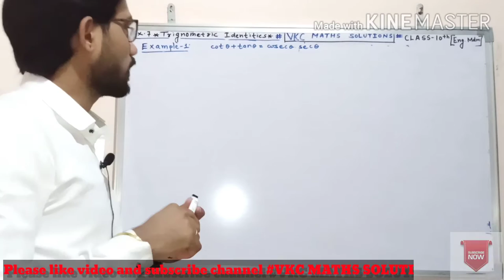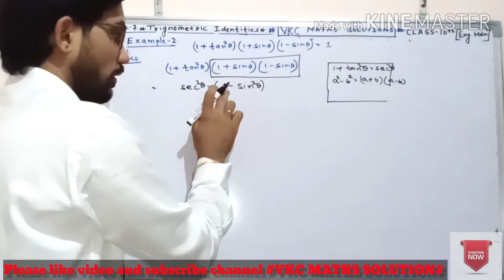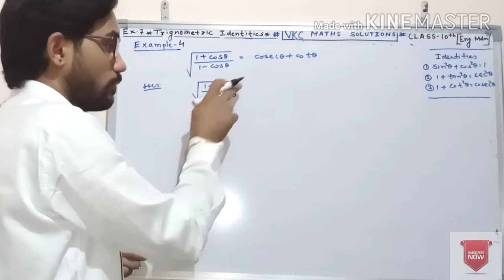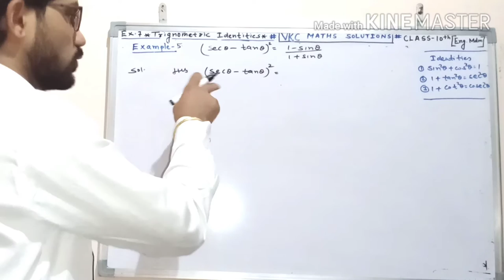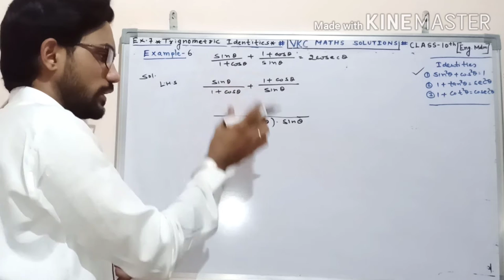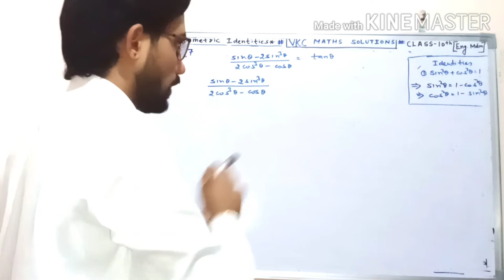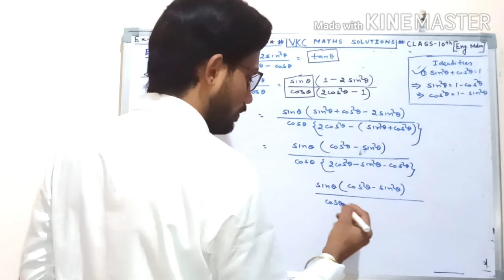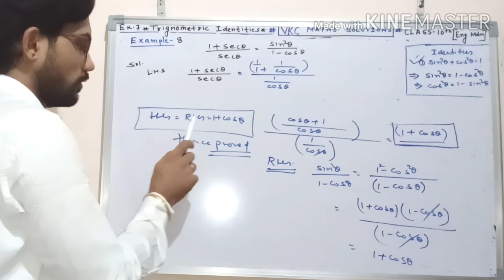trigonometry. Class -10th Ex -7 Example -1 to 8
B VKC